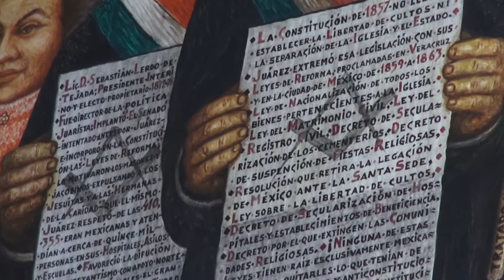HISTORIA de los Murales del Palacio de TLAXCALA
Acompáñame y conoce la obra magna del pintor tlaxcalteca DESIDERIO HERNANDEZ XOCHITIOTZIN.